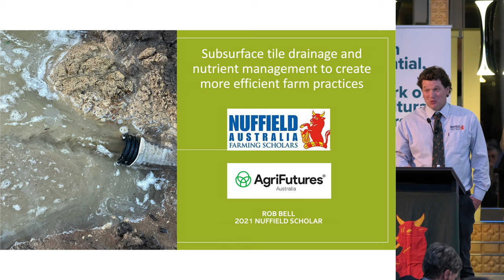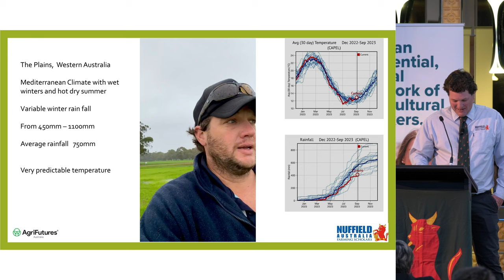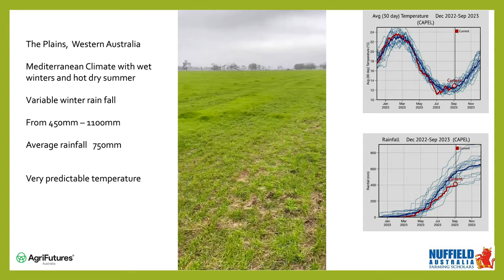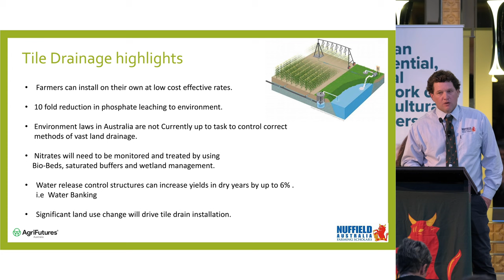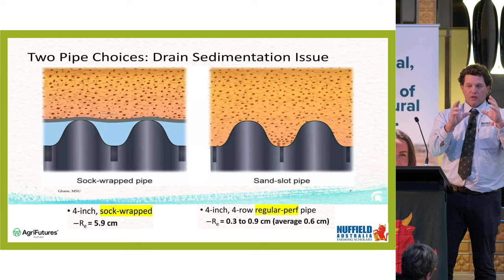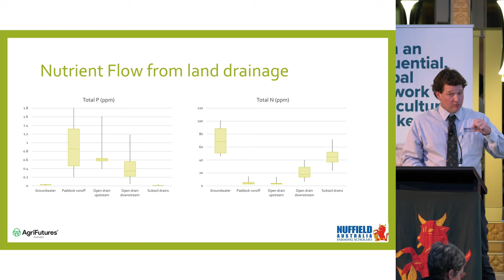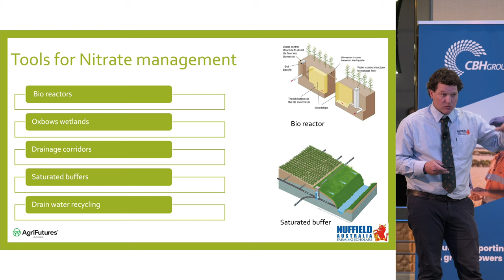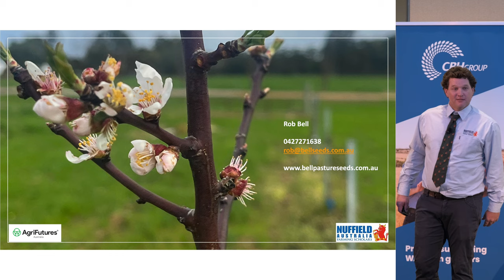2023 Nuffield National Conference Presentation - Robert Bell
Robert Bell from The Plains, Western Australia, received a Nuffield Scholarship supported by the AgriFutures Pasture Seeds Program. Through his research, Robert investigated subsurface tile drainage and nutrient management to create more efficient farming practices.

Robert is general manager of the family-owned small seed production and intensive beef cattle grazing operation, M & AJ Bell. The only commercial grass seed producer and the largest small seed supplier in WA, M & AJ Bell also run a beef operation trading between 1,500 and 2,000 cattle per year.

On farm, Robert commenced his own research trial comprising an eight-hectare trial site with three different trial drain treatments and six surface water bores and witnessed a tenfold reduction in phosphates leaching into the Geograph Catchment.

Robert investigated existing research, water storage infrastructure and subsurface draining sites across Australia, New Zealand, and the United States during his Nuffield Scholarship.